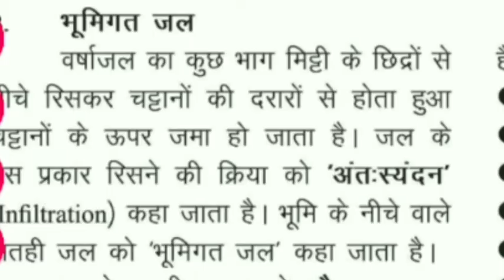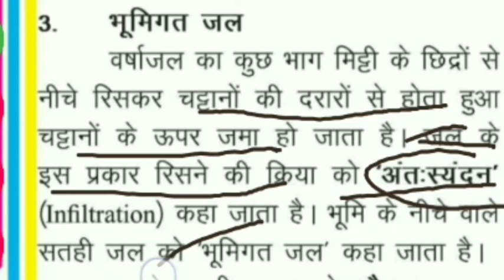भूमिगत किसे कहते हैं। What is undergroundin। bhumigat Kise kahate Hain. भूमिगत क्या है। pappu bhai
भूमिगत जल किसे कहते हैं | by pappu bhai | भूमिगत जल क्या है | भूमि गत जल से आप क्या समझते हैं |

about video
१) भूमिगत जल किसे  कहते हैं
३) भूमिगत जल क्या है
४) bhumi gat jal kise kahate hain